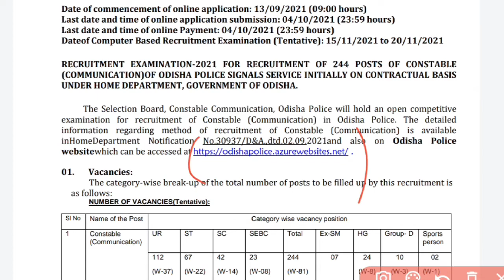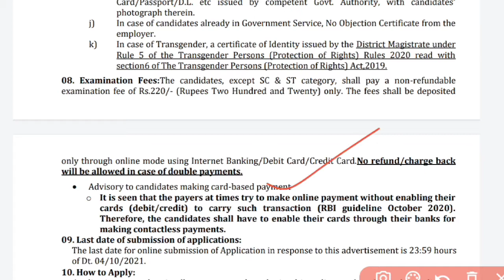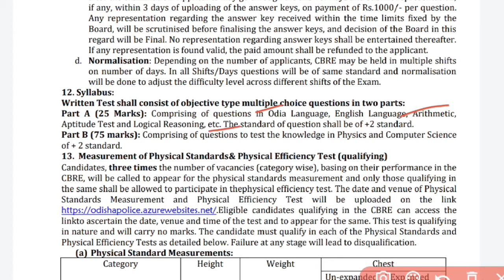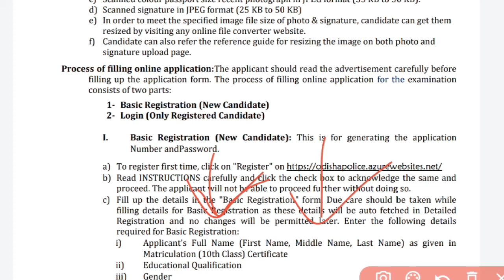ODISHA POLICE 244 CONSTABLE POST RECRUITMENT VACANCY NOTIFICATION LATEST JOBS 2021.